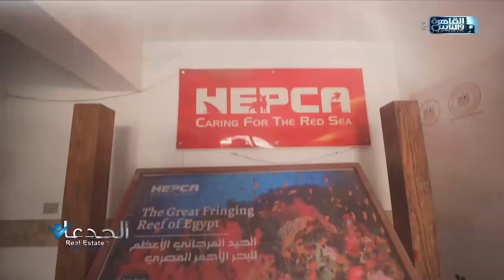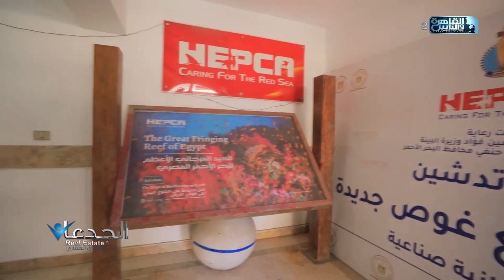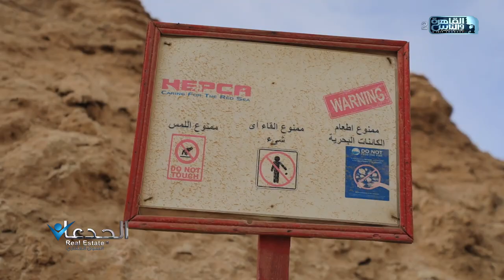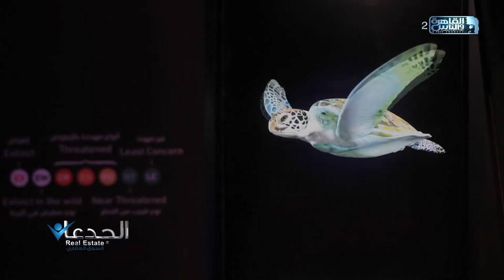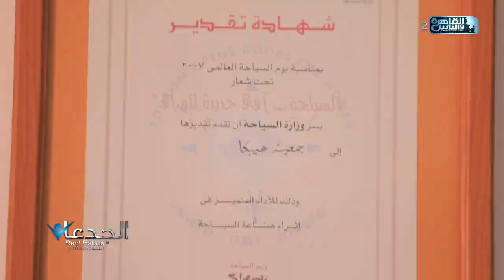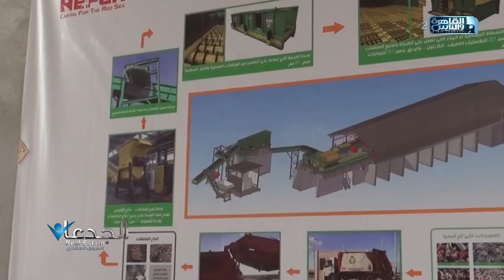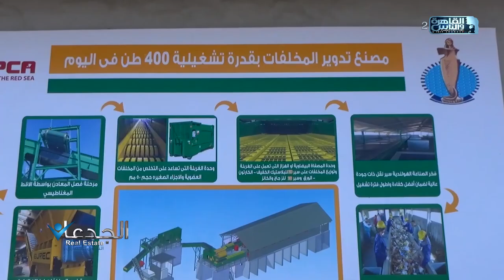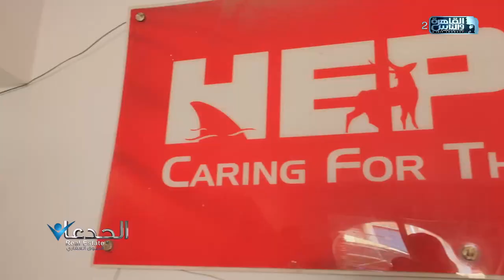هيبكا أول كيان لحماية البيئة البحرية -الجدعان HEPCA's Journey on Al Gedaan TV Show